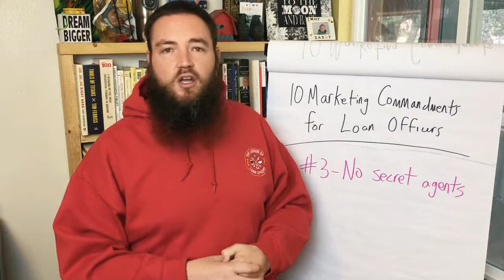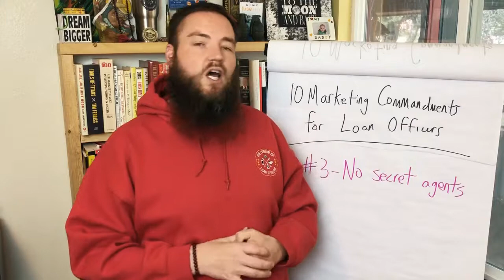How To Talk About Your Wins on Facebook (10 Marketing Commandments for Loan Officers)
Video #3 of the 10 Marketing Commandments for Loan Officers is about how to talk about your wins in a way that makes Realtors reach out to you.